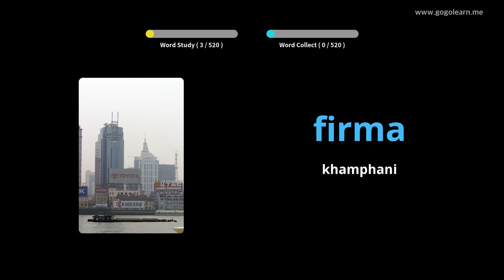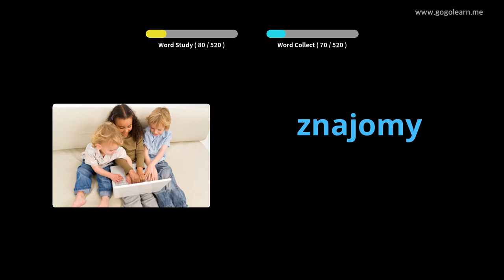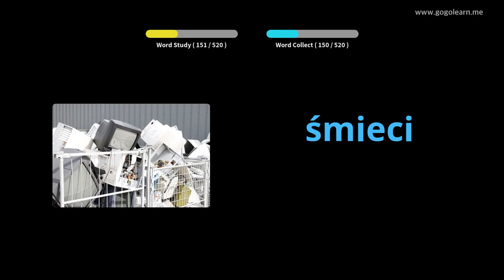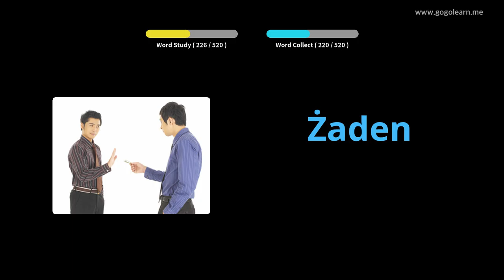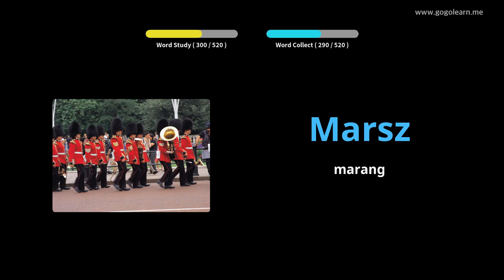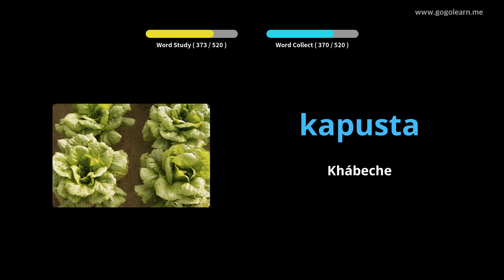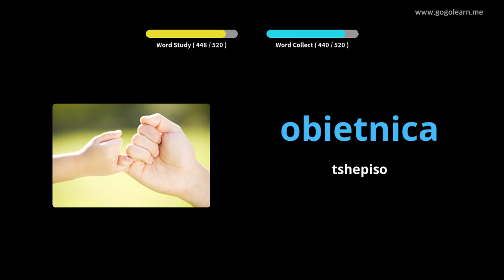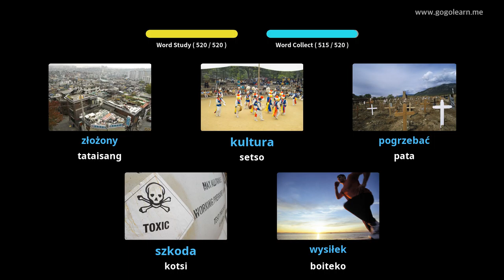Sekolo sa Sekolo sa Phiri sa Poland | Golearn